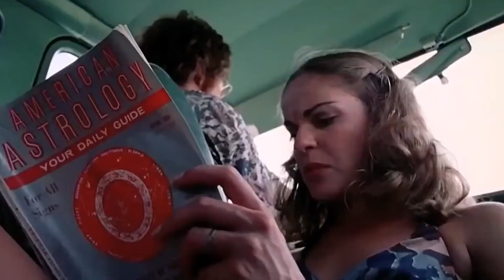La historia secreta detrás de LA MASACRE DE TEXAS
La nueva entrega de Texas Chainsaw Massacre (La masacre de Texas en Latinoamérica), producida por Netflix, está dirigida por David Blue García con el guion de Chris Thomas Devlin, con una historia coescrita por Fede Álvarez y Rodo Sayagues.

Esta nueva película de terror es la novena entrega de la franquicia The Texas Chainsaw Massacre siendo a su vez, la segunda secuela alternativa de The Texas Chain Saw Massacre lanzada en 1974.

A continuación te comparto la historia secreta detrás de esta nueva entrega.